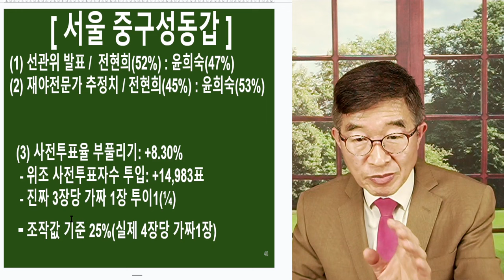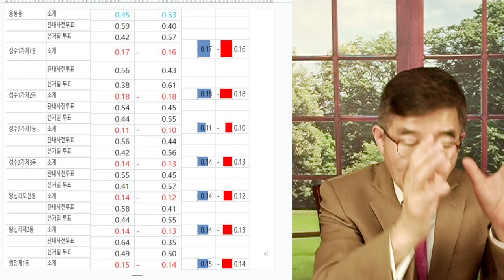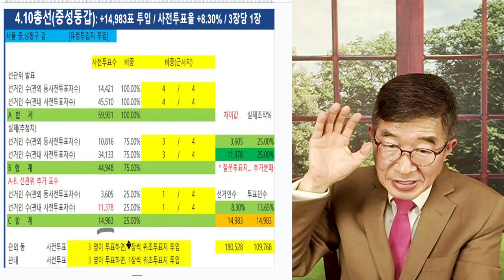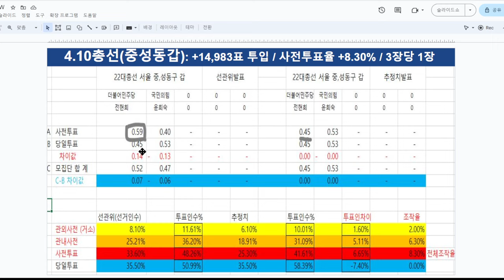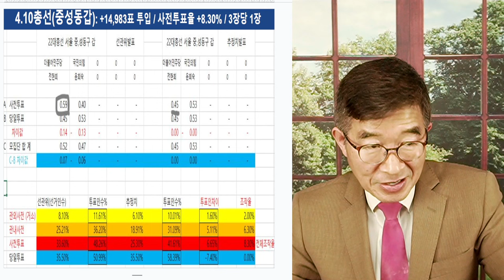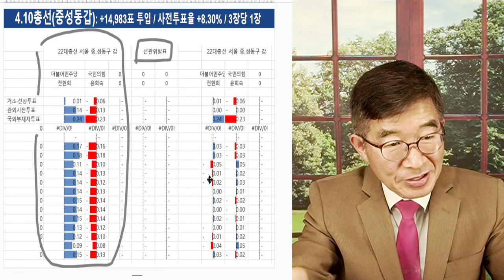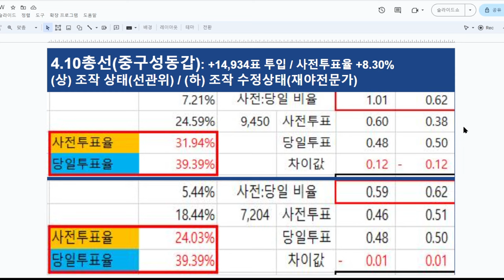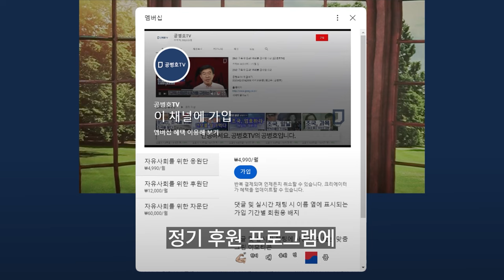윤희숙, 크게 당하다 /"8,471표 차이로, 승리한 후보" / 윤희숙, 문제 제기할 수 있겠나? ? 아마도 찍소리 않할 것 / 한국 지도층의 비극이자 희극 [공병호TV]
Bitcoin : 3MTW849AkP2ftLeSK2teZHMmzLu7Z83s9U